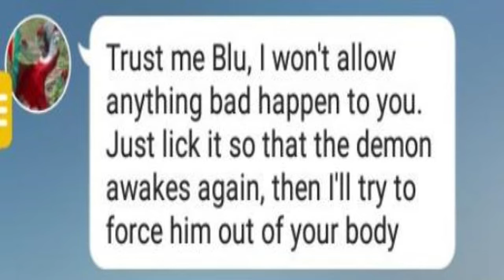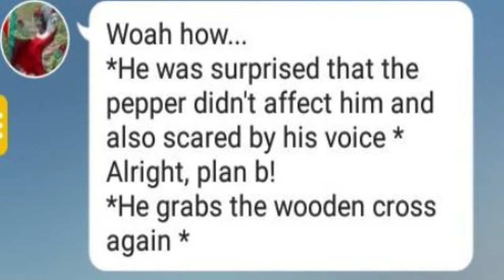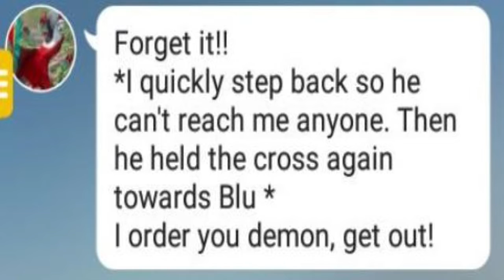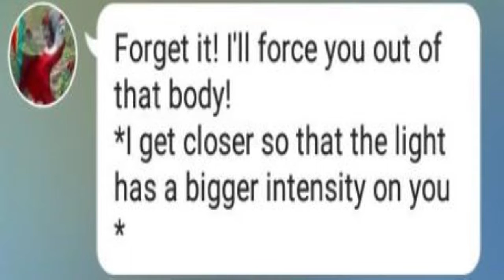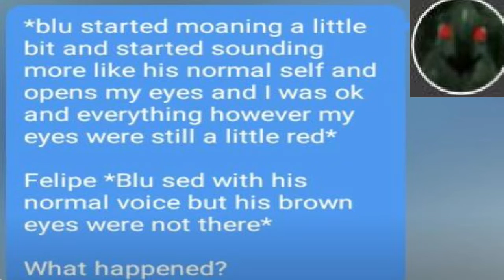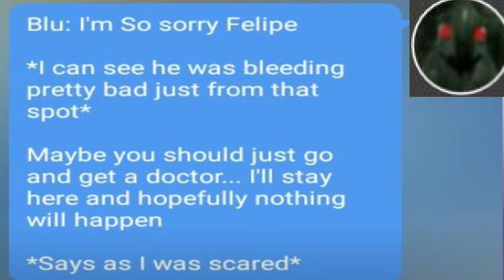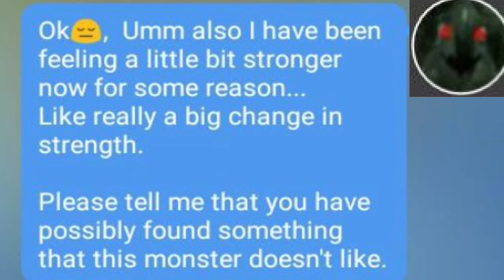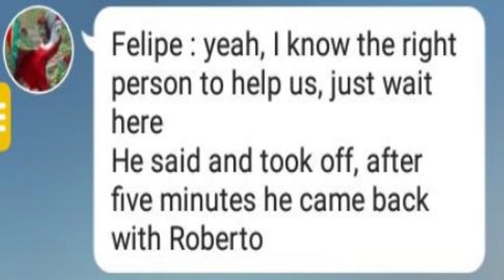Vampkaw: Rio Halloween Fanfic [Chapter 4]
Welcome back to another story, as we continue on this wild Halloween fanfic.